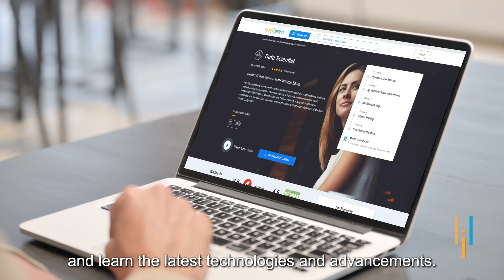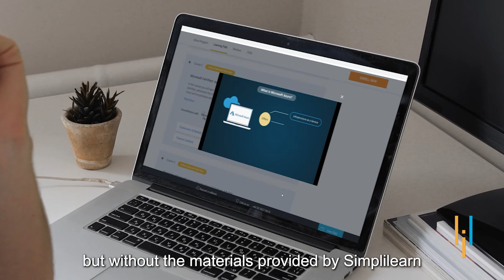Simplilearn Reviews | Yuriy Switched to IT | He Credits Our Data Science & Cloud Architect Courses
"️️🔥Professional Certificate in AI and Machine Learning, delivered by Simplilearn in collaboration with Purdue University
️️🔥 Applied Generative AI Specialization by Simplilearn, delivered by Simplilearn in collaboration with Purdue University

Yuriy Rogalski was born in Ukraine and currently holds German citizenship, living in Frankfurt. He is an IT professional. He did his Master of Science from the University of Kassel in 2016 and was working as a project manager with construction companies. Yuriy decided to do this course as he wanted to upskill and explore more opportunities in the IT field. After this course, he got a job as IT Business Consultant at one of the top 10 German IT companies with a hike of 10%, and he thanked Simplilearn for helping him achieve it.  Doing the Data Science and Cloud Architect Certifications Program from Simplilearn helped him in several ways.

✅ Why did Yuriy choose Simplilearn?
After comparing with competitors, he felt the course with Simplilearn was better when it comes to content and the support for easy self-paced learning, and that made him choose Simplilearn as his upskilling partner.

✅ What was Yuriy's learning experience with Simplilearn?
The trainers are very professional and friendly. They have good knowledge of Data Science and Cloud and helped Yuriy a lot at the beginning of the course since he was completely new to it. Their constant support is something that made him confident about it.

✅ How has the certification helped Yuriy in his career?
The certification helped him get a job at one of the top 10 IT companies in Germany with a hike of 10%

✅ Skills Covered
- Generative AI
- Prompt Engineering
- ChatGPT
- Exploratory Data Analysis
- Descriptive Statistics
- Inferential Statistics
- Explainable AI
- Conversational AI
- Ensemble Learning
- Data Visualization
- Database Management